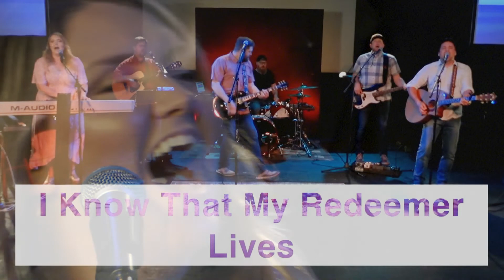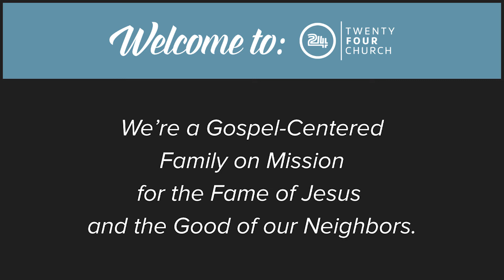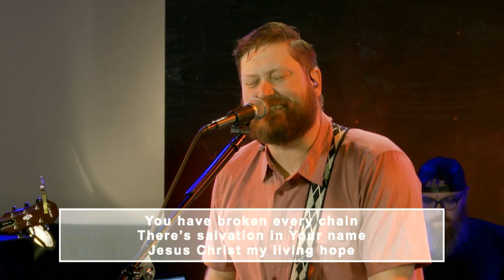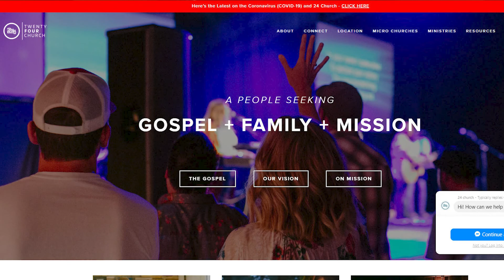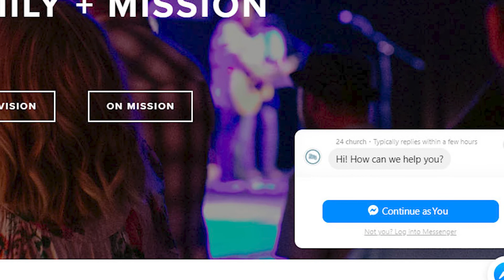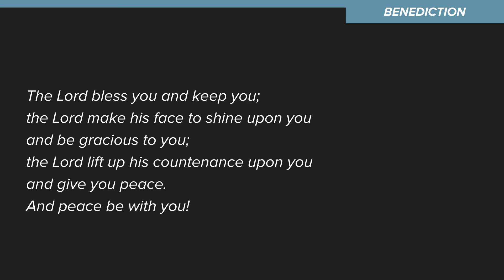24 Church Online Gathering | 04.12.20 | Easter